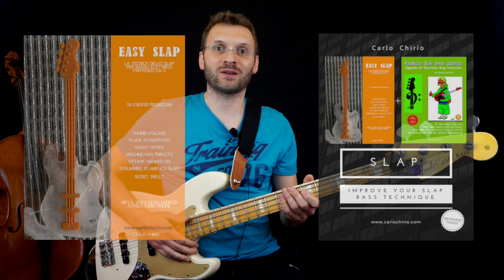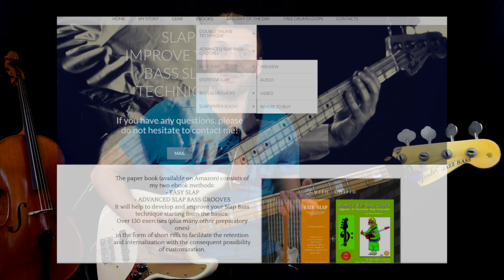Easy Slap ebook esercizio 39